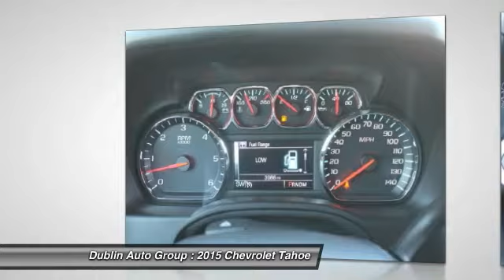2015 Chevrolet Tahoe for sale in Dublin, CA - Dublin Chevrolet, Cadillac, Buick, GMC and K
2015 Chevrolet Tahoe  - Stock#: 87064A - VIN#: 1GNSKCKC0FR140282

Check out this 2015 Chevrolet Tahoe.   4WD. Flex Fuel! You NEED to see this SUV! If youve been longing to get your hands on the perfect 2015 Chevrolet Tahoe, then stop your search right here. This is the ideal SUV that is certain to fit your needs. Dont get stuck in the mudholes of life. 4WD power delivery means you get traction whenever you need it. Contact the dealership today.